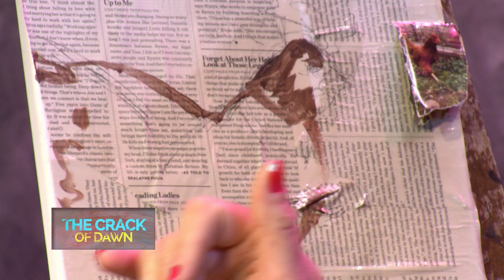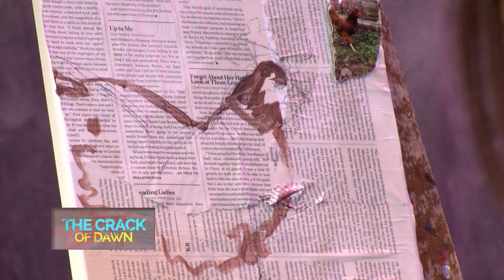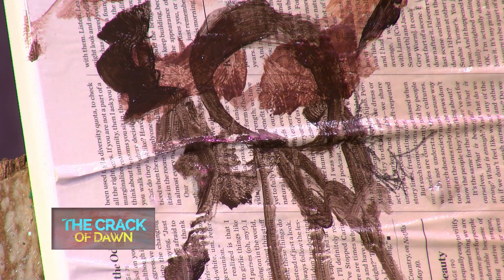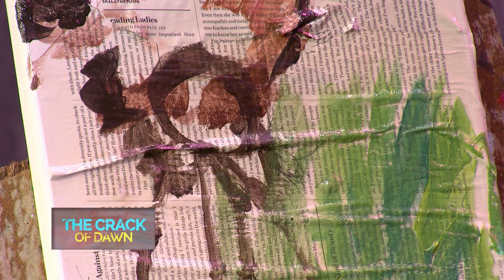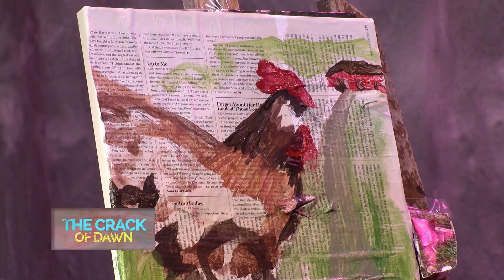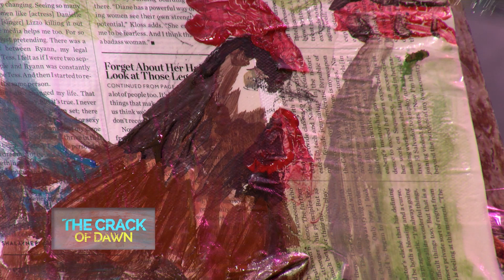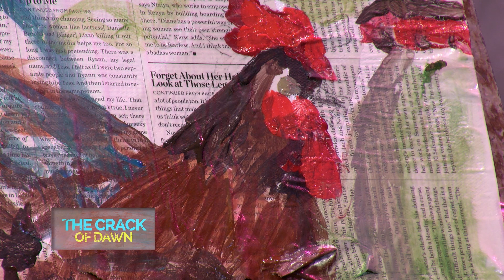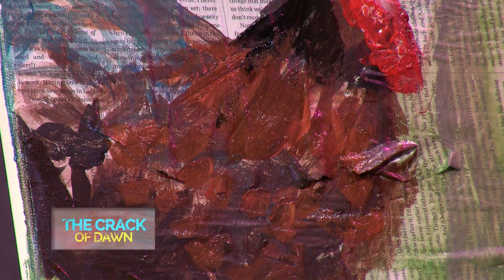The Crack of Dawn - E022 - The Funky Chicken